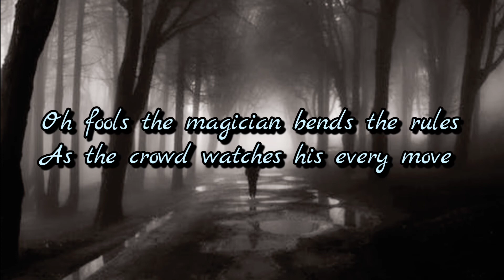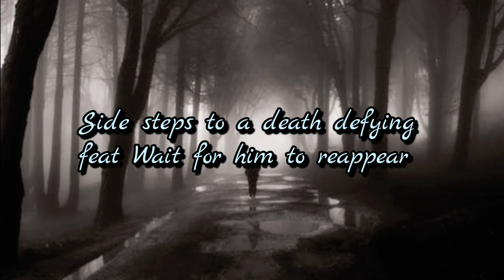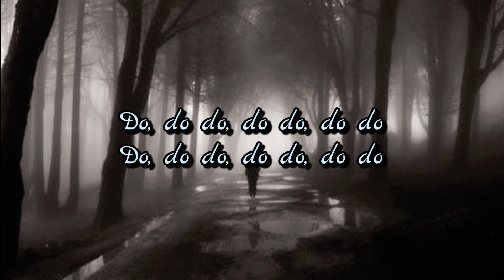Andy Shauf - The Magician (Lyrics)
im just sharing the music of Andy Shauf.

i know this song has a deep meaning.

hope you guys like it. thanks.